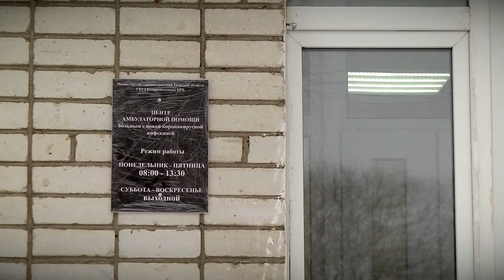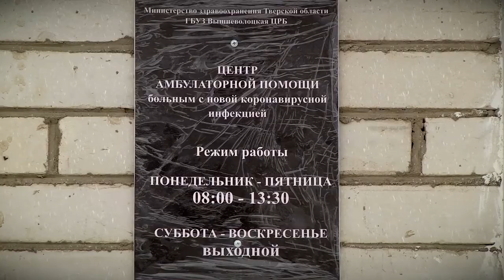На базе вышневолоцкой ЦРБ открылся центр амбулаторной помощи